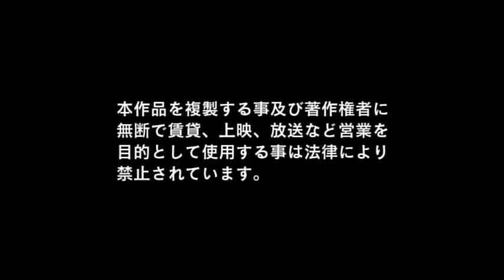Miyu Uehara 上原美優 10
10. BAR CLOSE